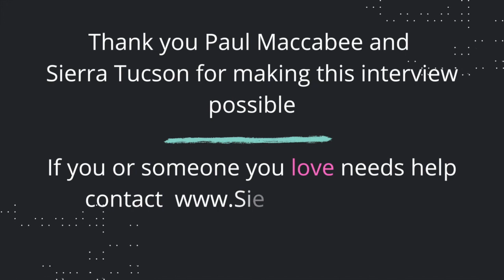Dr. Ryan Drzewiecki talks about the dangers of gaming and social media addiction.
Ryan Drzewiecki, PsyD, LP,  the new chief clinical officer at the Arizona-based treatment center Sierra Tucson and Leonard Buschel (editor/publisher of the Addiction/Recovery eBulletin) discuss politics, the Kardashians, shopping on Amazon and slaying dragons during this jam-packed 30 minutes about media addiction.  Don't miss it.